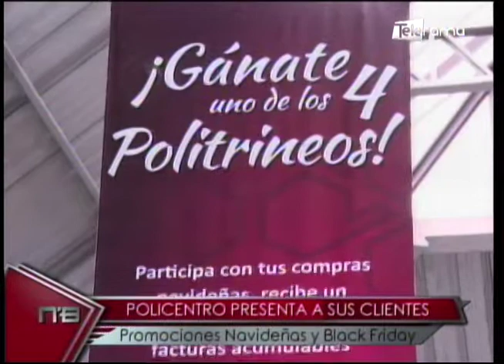Policentro presenta a sus clientes promociones navideñas y black friday